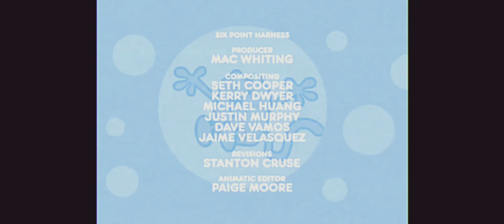Wubbzy Marathon on Cartoon Network 2009 (FANMADE)